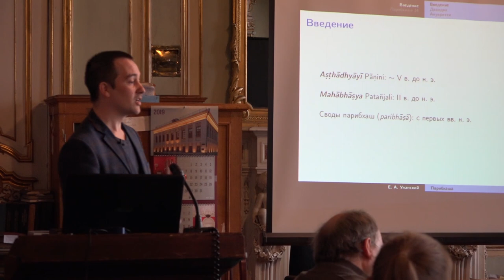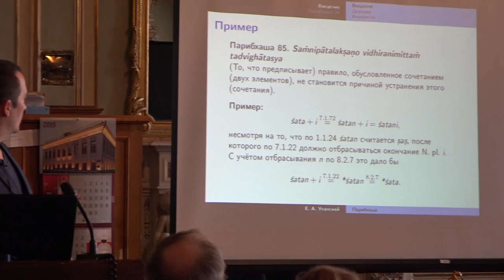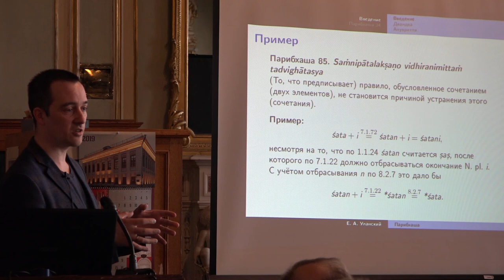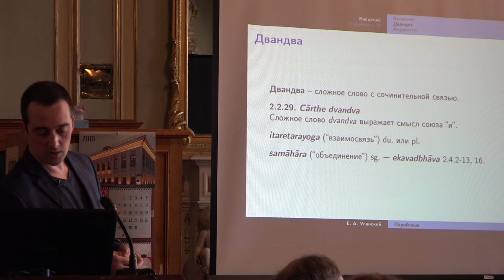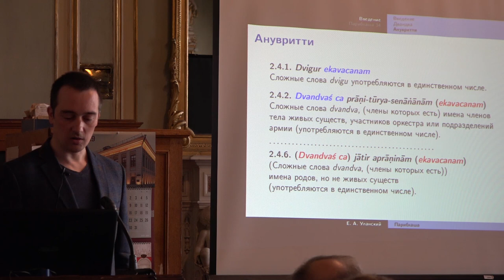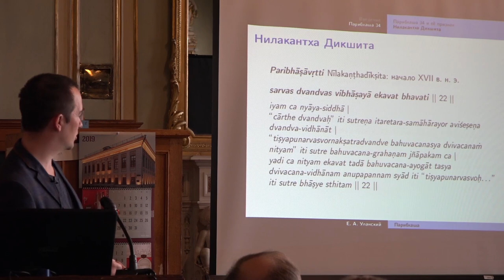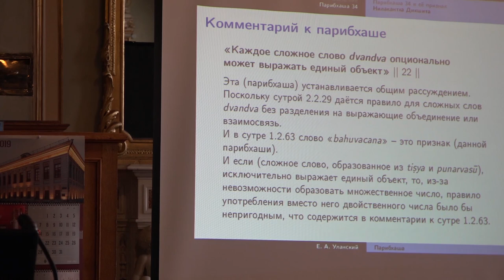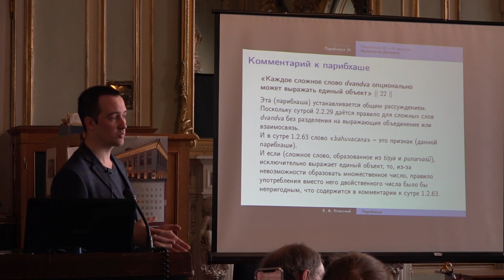Е.А. Уланский (Москва). Парибхаша - интерпретационные правила грамматики Панини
Вторник, 14 мая, 2019 г. Институт Восточных Рукописей РАН. Дворцовая наб., д. 18. Зеленый зал (Санкт-Петербург, 14 — 17 мая 2019 г.)